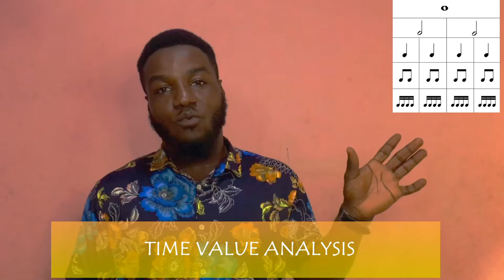Understanding Music Theory || Music 101 With Jesse Ibidun (LESSON TWO)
LESSON  TWO - TOPIC; INTRODUCTION TO BASIC RHYTHM AND TIME VALUE.

Music theory 101 is a free online music course with Jesse Ibidun for all music students and freelance musicians.
This program will prepare you for any music examination anywhere in the world. After this course you will be able to interpret any musical pieces/scores accurately, and further express your own music ideas like a Pro.

The goal is to help you Learn Music Theory and improve your sight reading, Composition skills and orchestration. It's quick, practical and fun, and takes you from square one through to more advanced topics like modes and chromatic harmony.

Music lessons online,
Virtual music classes,
Online music education,
Digital music tutoring,
Remote music instruction,
Online music tutors,
E-music lessons,
Internet music teacher,
Web-based music classes,
Online music school, Virtual music school,
Digital music education,
Distance music lessons,
Online music coaching,
Remote music tutoring,
Web music lessons,
Virtual music tutors,
Interactive music classes
Internet-based music instruction
Remote music education,
Online music courses,
Virtual music instruction,
Remote music school,
Digital music lessons,
Internet-based music tutoring,
Virtual music coaching,
Online music classes for all ages,
Web-based music tutors,
Digital music education for beginners,
Remote music lessons for students,
Music teacher in Nigeria, Trumpet price in Nigeria, African music Teacher